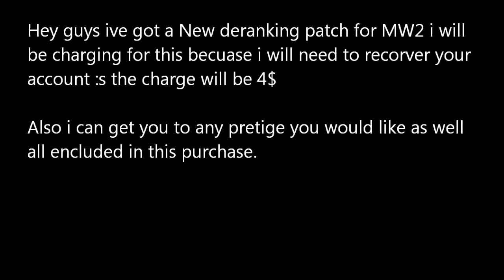MW2 | Deranking Lobby | SystemLink Only ! | KillerLobbys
hey guys i will be doing deranking lobbys for poeple how ever i can only do it on system link so i will be charging becuase it takes a while to recover poeples accounts!